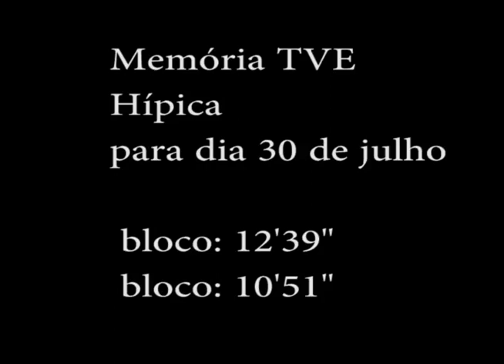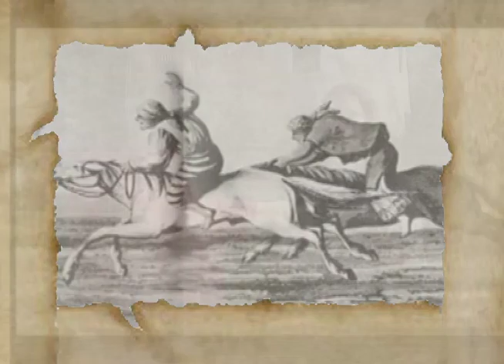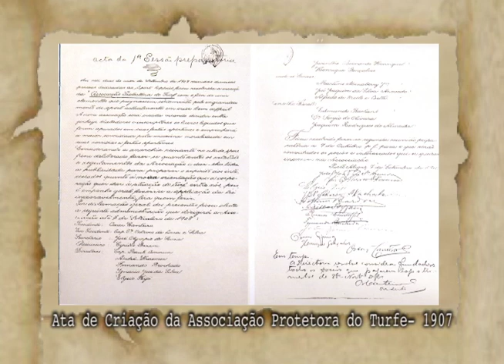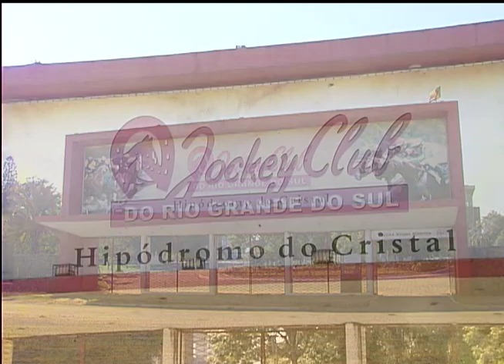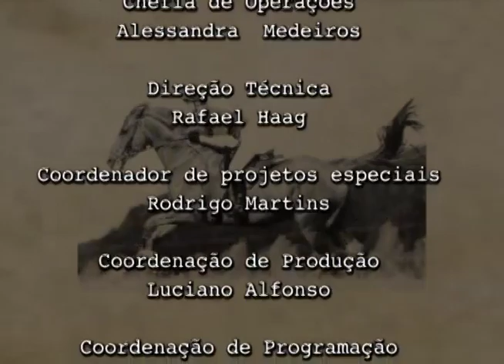Memória TVE - Hipódromos de Porto Alegre